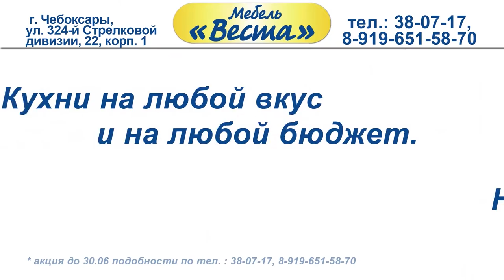Мебель Веста Чебоксары